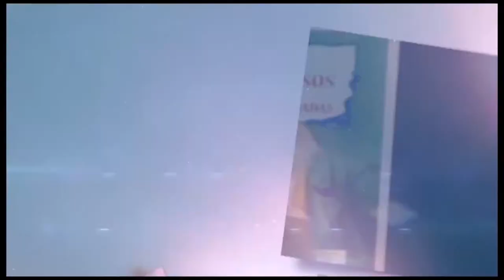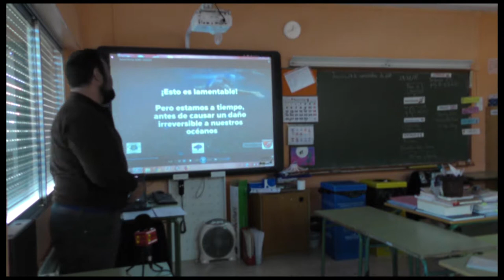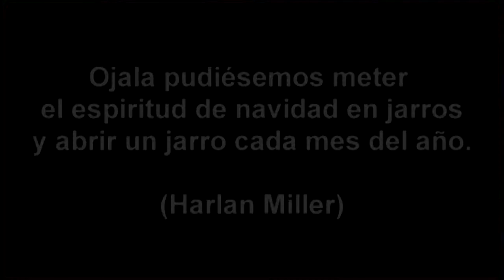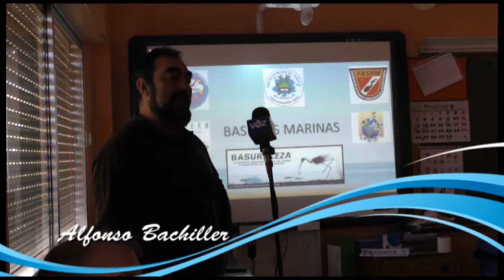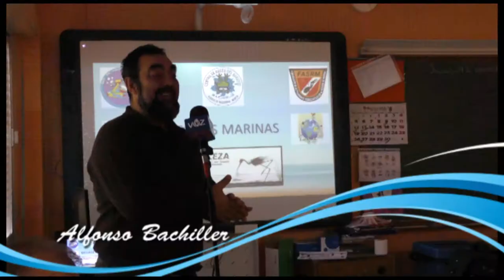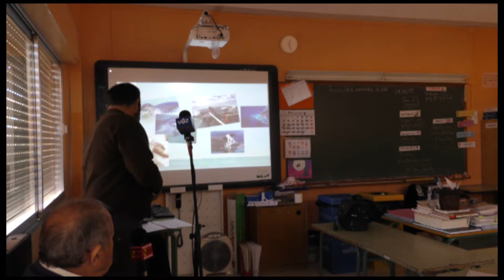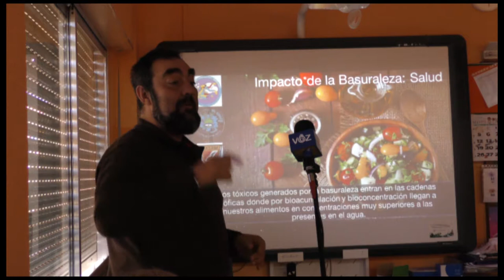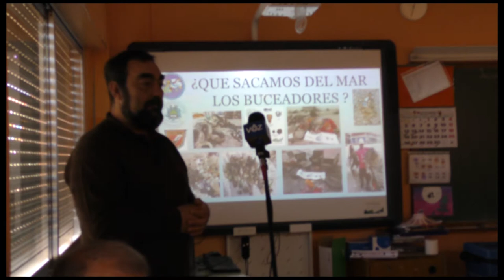CHARLAS MEDIO AMBIENTALES POR CENTRO BUCEO PARA CEIP